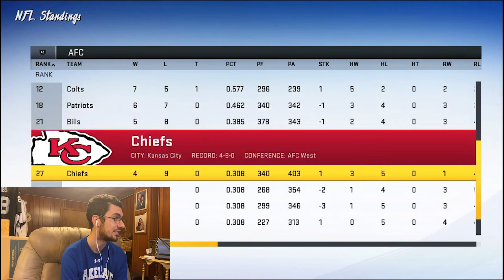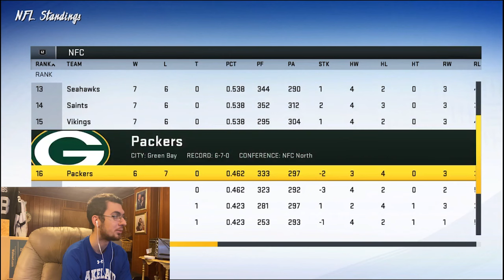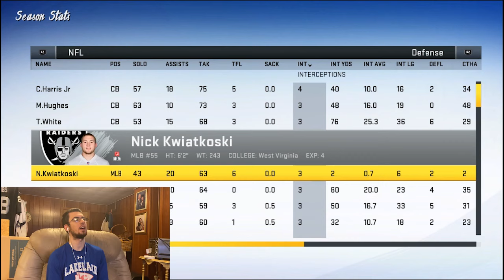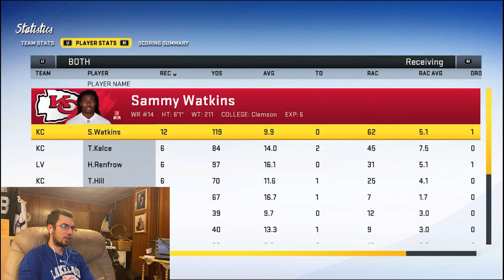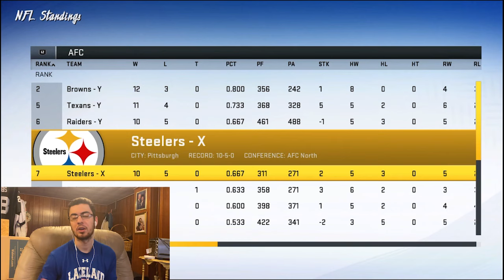Las Vegas Raiders Madden 20 Franchise Mode Games 14-15 | WELCOME TO THE RAIDERS HENRY RUGGS III!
Just win baby.